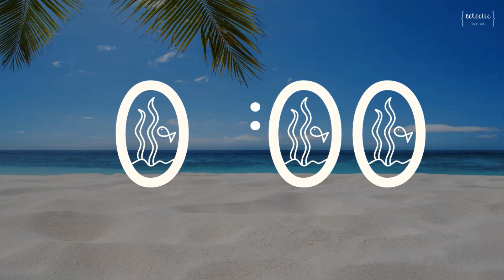3 Minute Timer Summer Beach Theme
This timer is free for personal use such as in the classroom or home. It does not have any music or sound.
If you are interested in this timer in different a duration or for commercial use, check out my Teachers Pay Teachers store.

Questions or concerns?